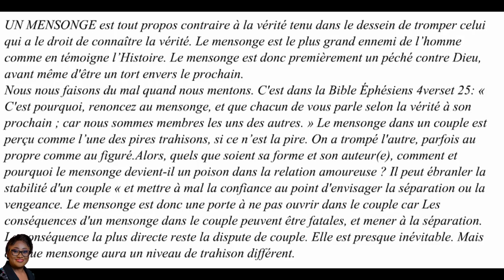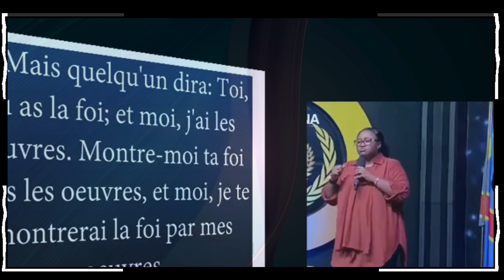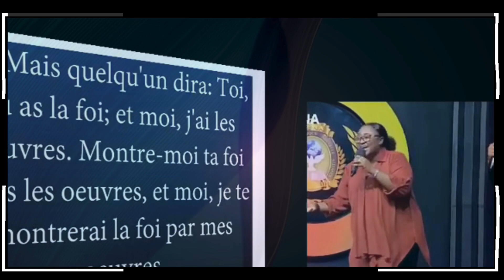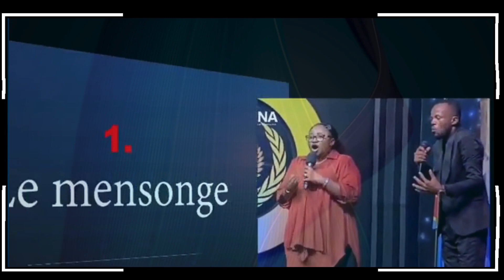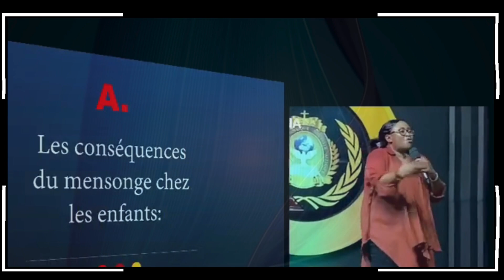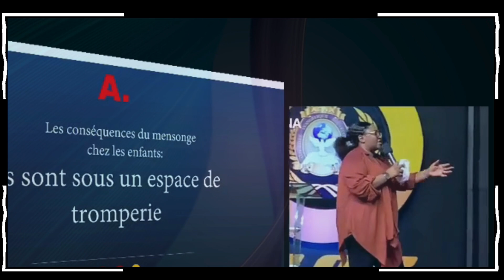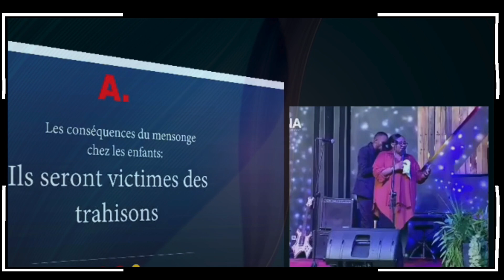01 Porte à ne jamais ouvrir dans le couple. Pasteur Joëlle G. Kabasele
Pasteur Joelle Gloria Kabasele, pasteur responsable de l'Eglise Assemblée Evangélique Nouvelle alliance de Kinshasa, parle d'une porte à jamais ouvrir dans le couple.
UN MENSONGE est tout propos contraire à la vérité tenu dans le dessein de tromper celui qui a le droit de connaître la vérité. Le mensonge est le plus grand ennemi de l’homme comme en témoigne l’Histoire. Le mensonge est donc premièrement un péché contre Dieu, avant même d'être un tort envers le prochain.
Nous nous faisons du mal quand nous mentons. C'est dans la Bible Éphésiens 4 verset 25: « C'est pourquoi, renoncez au mensonge, et que chacun de vous parle selon la vérité à son prochain ; car nous sommes membres les uns des autres. » Le mensonge dans un couple est perçu comme l’une des pires trahisons, si ce n’est la pire. On a trompé l'autre, parfois au propre comme au figuré
Alors, quels que soient sa forme et son auteur(e), comment et pourquoi le mensonge devient-il un poison dans la relation amoureuse ? Il peut ébranler la stabilité d'un couple « et mettre à mal la confiance au point d'envisager la séparation ou la vengeance. Le mensonge est donc une porte à ne pas ouvrir dans le couple car Les conséquences d'un mensonge dans le couple peuvent être fatales, et mener à la séparation. La conséquence la plus directe reste la dispute de couple. Elle est presque inévitable. Mais chaque mensonge aura un niveau de trahison différent